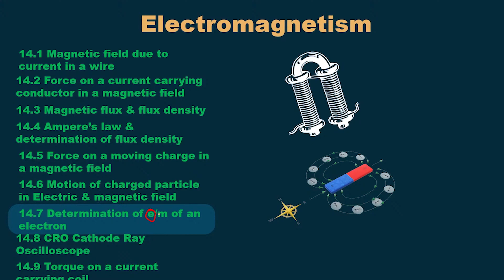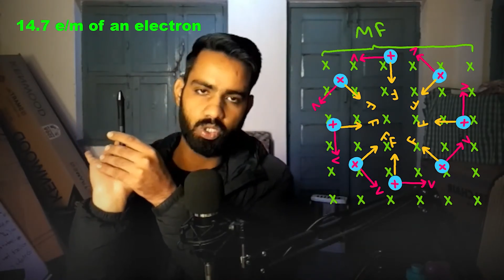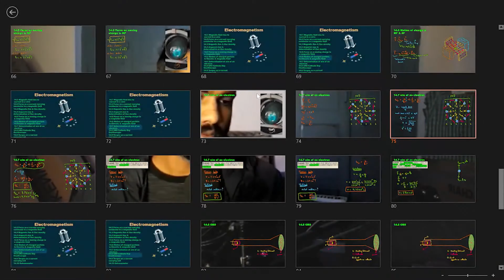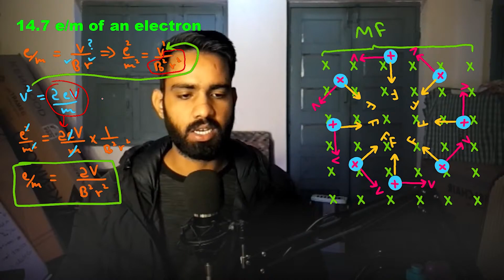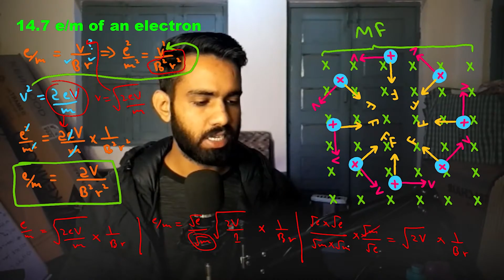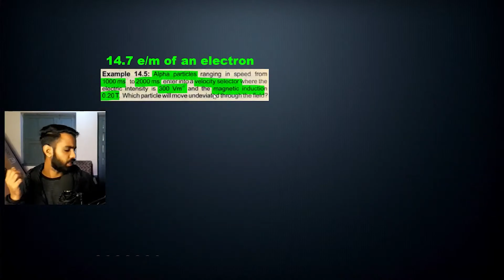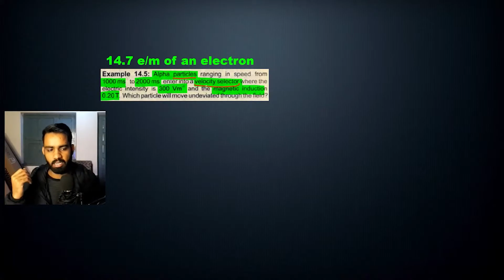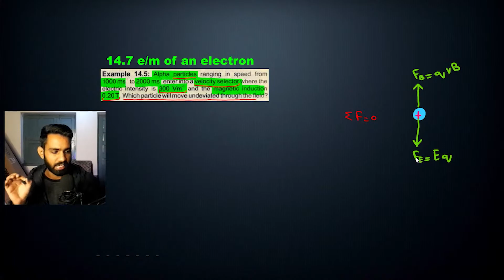Determination of e/m ratio of an electron Example 14.4 & 14.5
why we need e/m ratio
determination of e/m ratio of an electron
charge to mass ratio of electron class 11
calculation of charge mass ratio of electrons
determination of e/m of an electron in hindi urdu
more on determination of e/m of electron
example 14.4 physics solution
example 14.5 physics solution

Determination of e/m ratio of an electron || Example 14.4 & 14.5 || Chapter 14 || Electromagnetism || Physics 101 || MDCAT ECAT IIT JEE NEET NET Preparation

This is a crop part of our lecture from the series "Physics 101''
In this series "Physics 101"  we are going cover complete FSC physics syllabus to prepare for all exams (Board exams, ECAT, MDCAT, NET) related to this course.

Subject : Physics
Instructor : Gohar Khan ( NUST'21 grad )
Exams : Board exam + MDCAT + ECAT + NET
Course span : 3 months
Lectures : 40 (live)
MCQs practice : 4321 mcqs
MCQs tests : 21 chapterwise & 7 FLPs
Subject tests : 21 chapterwise & 7 FLPs
Test discussions : 56 (live)

Time stamp
0:00 Why we need e/m ratio
1:06 How we calculate e/m ratio
12:05 Example 14.4 solution
14:00 Example 14.5 solution

Hi !